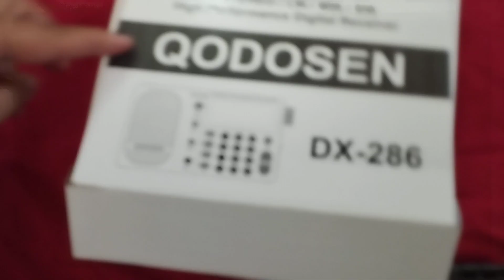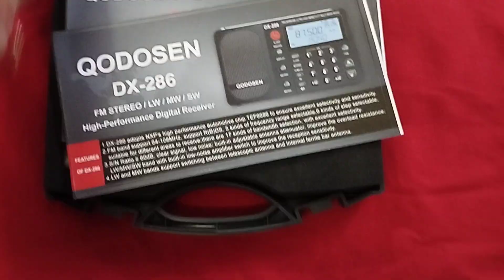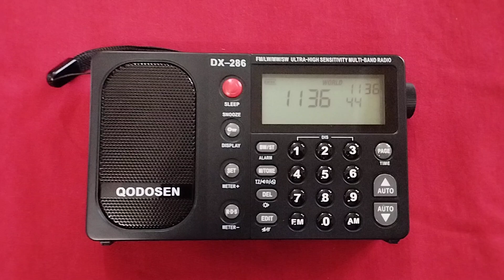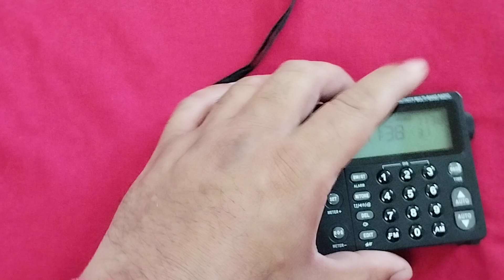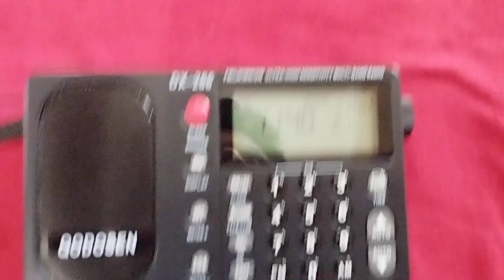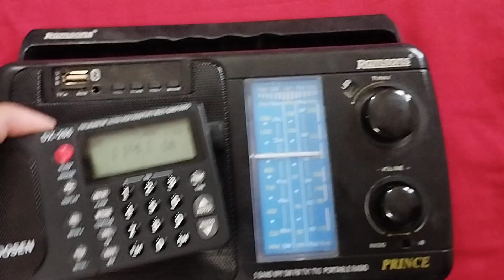विश्व प्रसिद्ध रेडियो📻 Qodosen Dx-286 Unboxing | size comparison in hindi